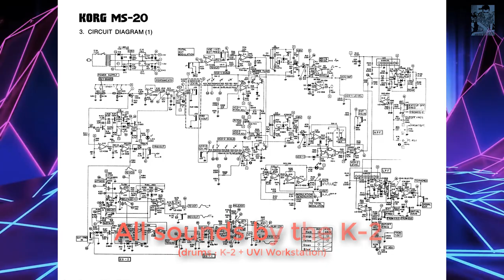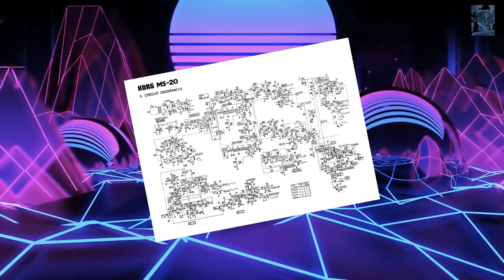Behringer K-2 Demo (3 min - Sounds only)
Short demo of the Behringer K-2 . 3 minutes - All sounds by the K-2, drums partly done with K-2 and UVI Workstation. Pads done using UVI Workstation. (The K2 was called K20 during a time before releasing to the market).

This is an extract of a future product preview video that will demonstrate all the features of the K-2.

Besoin d'évasion ?